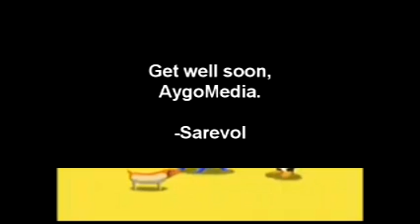Oswald Bonus Youtube Poop